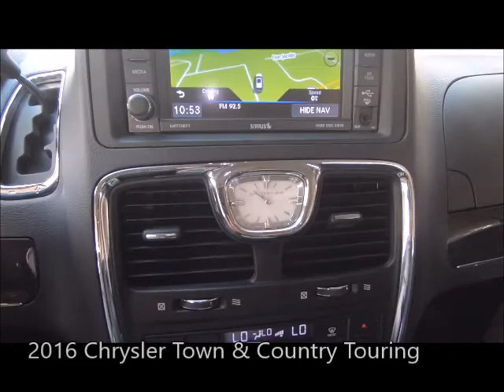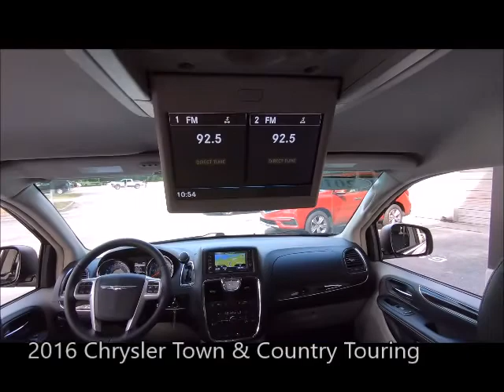Used 2016 Chrysler Town & Country Touring Near Fort Myers and Bonita Springs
Looking For A Used 2016 Chrysler Town & Country Touring Near Fort Myers and Bonita Springs? Your Exceptional condition Granite Crystal Metallic Clearcoat 2016 Chrysler Town & Country Touring with Navigation, Backup Camera, Bluetooth, Rear Seat Entertainment and Much Much More! ONE owner FLORIDA titled with the Scanlon Worry Free Warranty! Free Carfax, special finance terms, trades welcome and we ship anywhere! For an e-deal you'll feel good about contact Scanlon in Fort Myers today! We are your Used Chrysler Florida Dealer. *Note that CPO/Used vehicles may be subject to unrepaired manufacturer recalls. Please contact the manufacturer for recall assistance/questions before purchasing or check the NHTSA website for current recall information. Scanlon gives each vehicle a safety inspection and checks for open recalls.** While every reasonable effort is made to ensure the accuracy of this data, we are not responsible for any errors or omissions contained on these pages. Please verify and review any information in question with a dealership sales representative, equipment listed is derived from manufacturer new vehicle data; some items and/or subscriptions may not be included with the vehicle as a pre-owned vehicle.

LP19382A